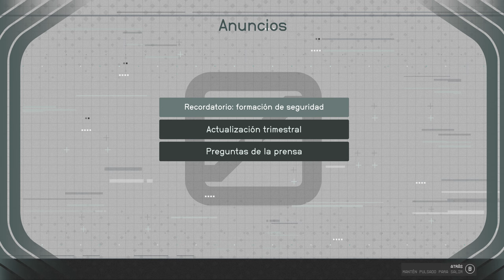Starfield Gameplay Español Ep 40 trabajo Susio